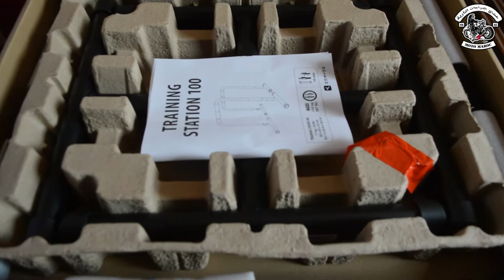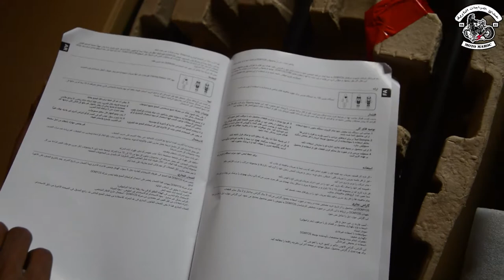اقوى حركات ديبس 💪كيفاش تخدم بار ديپس Calisthenics review bara dips 2021 💪dips form LvL 1 to LvL 100